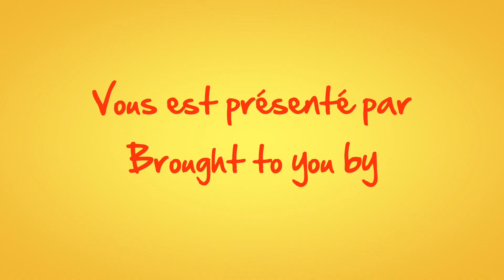Up Next On Yelo Pèppè Episode 17